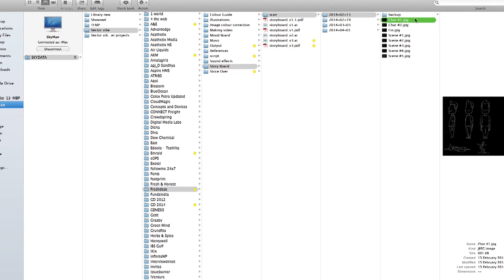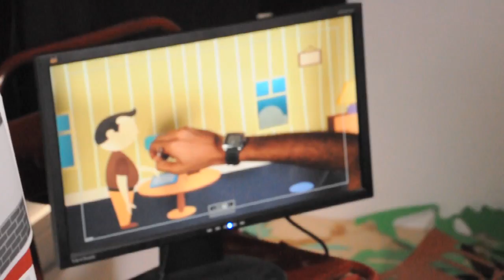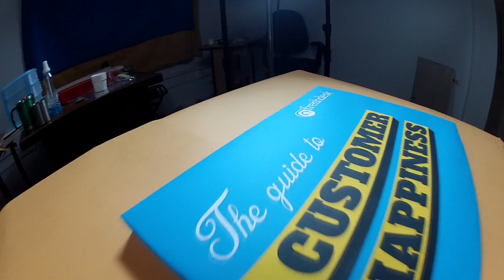Making of FreshDesk Stopmotion Video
Behind the scenes from Brand New's animated stop-motion video for Freshdesk